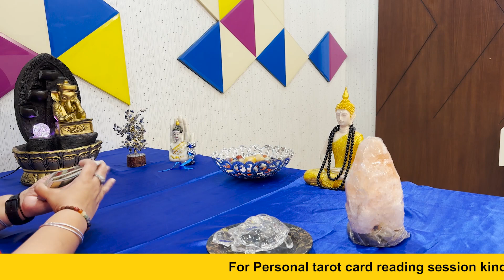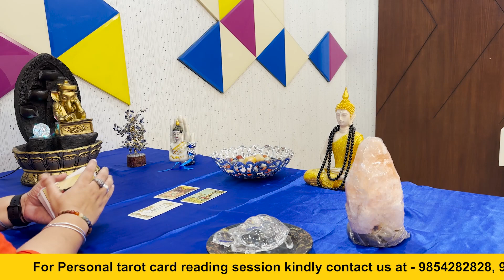क्या आपको आज के दिन नौकरी मिलेगी?